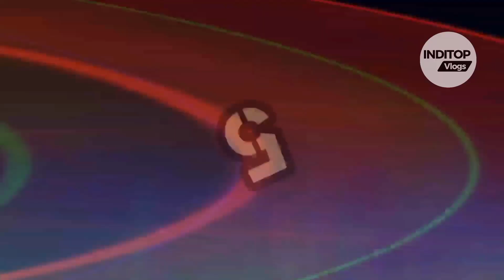Top 12 Sonata Watch for Women Under 2000 in India 2024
Check Top 12 SonataWatch for Women Under 2000 in India 2024

Sonata Blush Analog Womens Watch 8123WM03

 Sonata Wedding Analog Womens Watch 8147WM01

 Sonata Sitara Analog Womens Watch NK8063YM03

 Sonata Play Analog Womens Watch 8164WM01

 Sonata Blush Analog Womens Watch 8123WM02

 Sonata Blush Analog Silver Womens

 Sonata Analog Black Womens Watch 8164KM01

 Sonata Blush Analog Womens Watch

 Sonata Blush Analog Pink Dial Women's Watch

 Sonata Analog White Womens Watch NK8063YM05

 Sonata Analog Pink Womens Watch 8093SM02C

 Sonata Analog Black Womens NJ8976YL03W

Related Search

Inditop Vlogs Youtube Channel is a participant in the Amazon Services LLC Associates Program

Thanks
ADMIN INDITOP